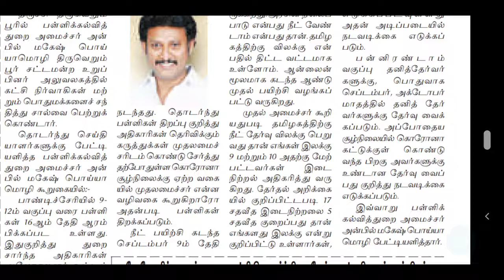TRB | TET | TN TET | PG TRB | TEACHER RECRUITMENT BOARD LATEST OFFICIAL UPDATES | TN SCHOOL REOPEN